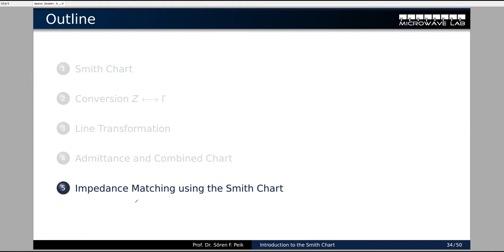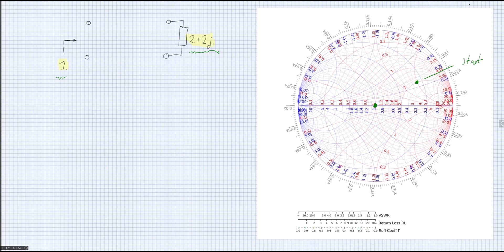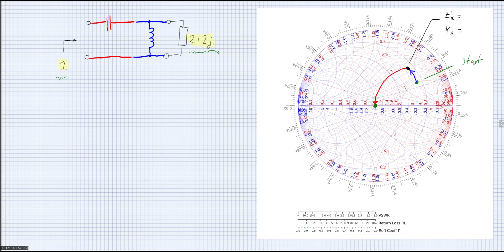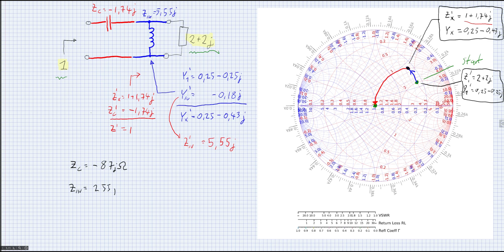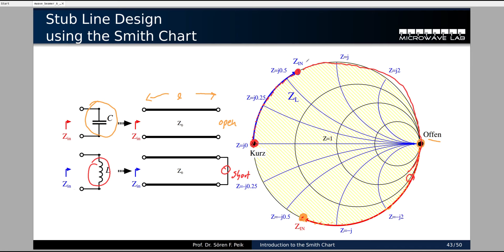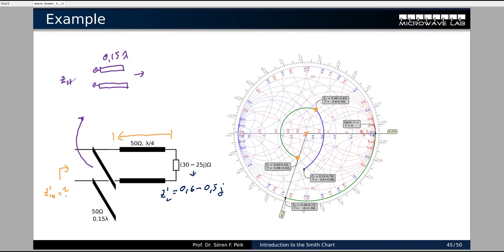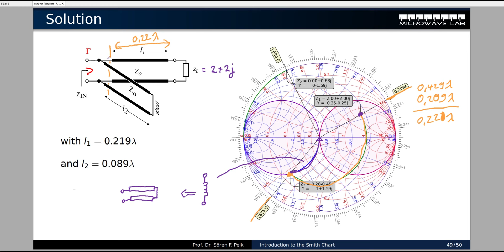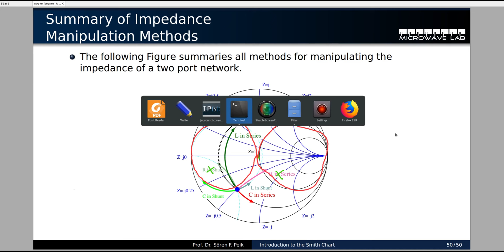Lecture07: Impedance Matching with the Smith Chart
We can use the Smith Chart to perform inpedance matching. This lecture explains the matching using lumed elements as well as matching using transmission lines and stubs.